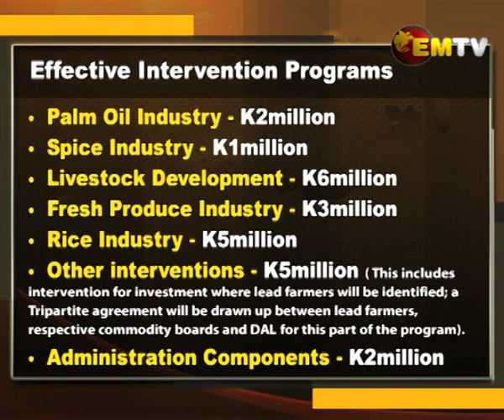Price Support Sustainability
The Marape Basil Government has been applauded for the K50 million injected into the Agriculture sector to subsidize commodity prices.

This is to ensure, farmers are not affected by any irregular changes as a result of COVID 19.

But the reality is, K50 million is not sufficient.